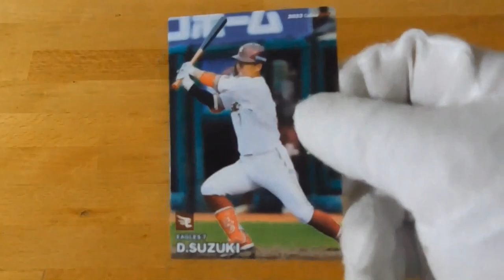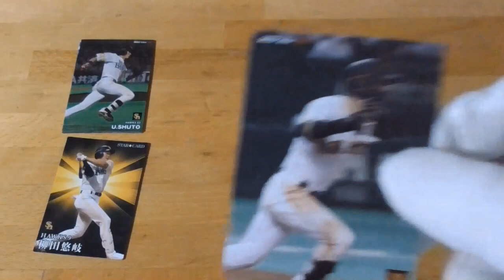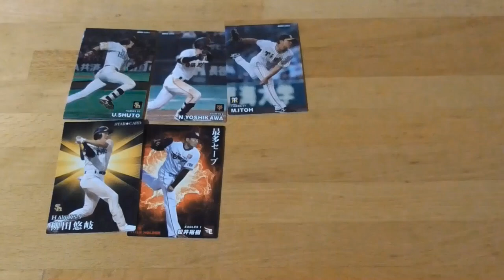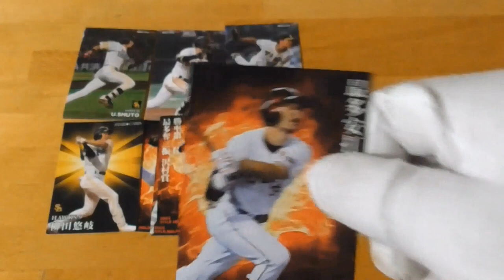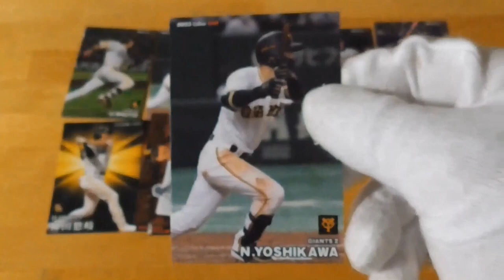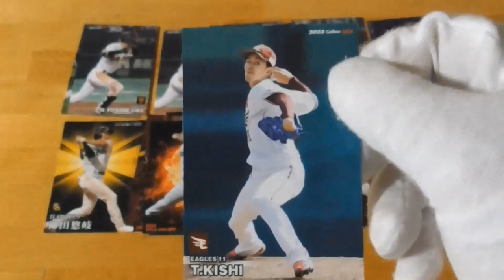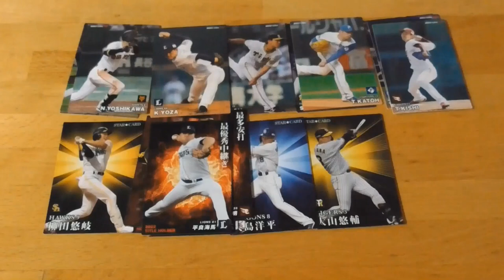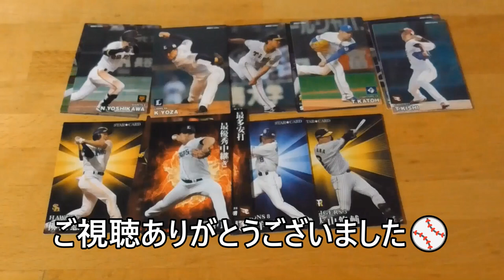2023 プロ野球チップスカード第１弾⚾開封動画12